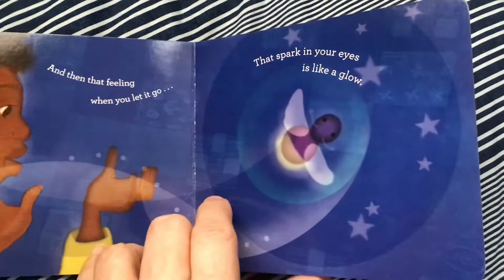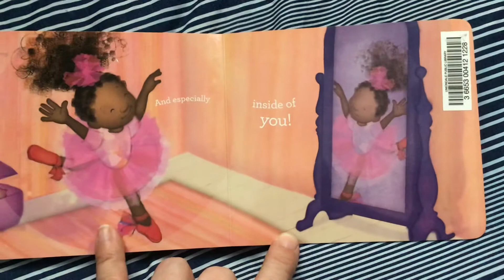What Is Light read aloud